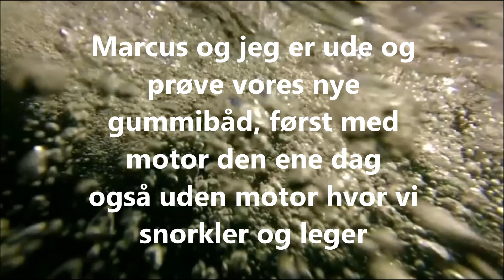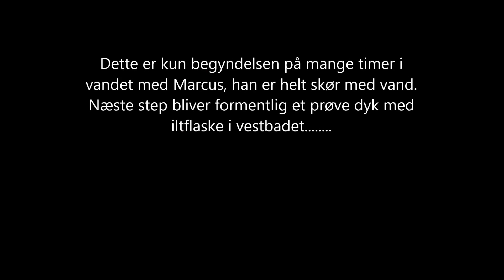Gummibåden med Marcus 2015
Oppe og under vand med Marcus.